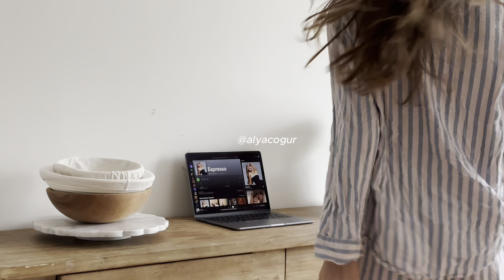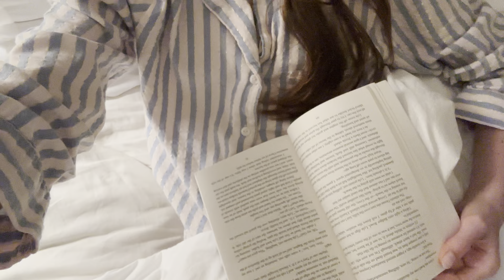days in my life as a ballet student in sf | living alone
hi :)

Home alone for 2 weeks!!

MUSIC
I don’t own any write to this music
The copyright of this music

Sub count: 9.52k beautiful people

Sending love and positive vibes!
Alya